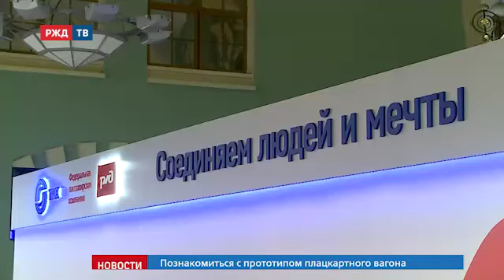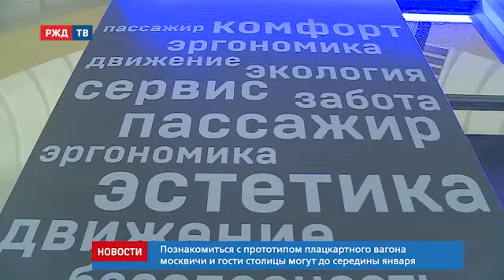Прототип нового плацкарта ТМХ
ТМХ совместно с Федеральной пассажирской компанией представили на Казанском вокзале Москвы три концепта будущего некупейного вагона.

В открытии павильона приняли участие заместитель генерального директора ФПК Константин Торубаров и заместитель генерального директора по развитию пассажирского транспорта АО Трансмашхолдинг Александр Лошманов.

Представленный макет – одна из трех концепций планировки, который будет демонстрироваться еще в 6 регионах России на крупнейших вокзалах страны. Еще две концепции будут представлены в 2020 году. Итоговое решение о планировке нового интерьера будет принято пассажирами по итогам опросов.

Павильон с макетом расположен в зале ожидания Казанского вокзала. Он будет открыт для посещения с 10:00 до 17:00 ежедневно до середины января 2020 г.